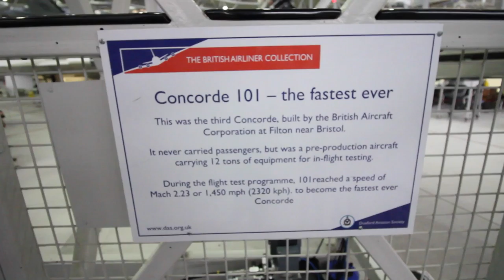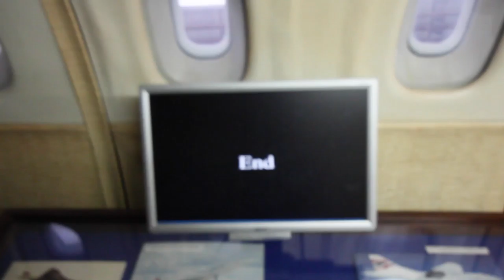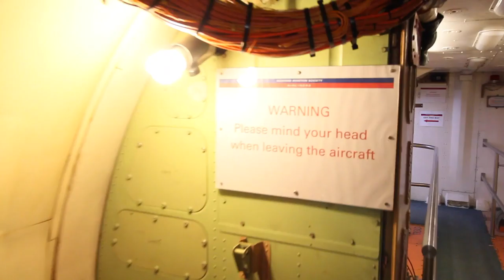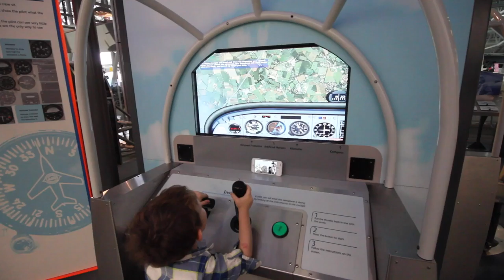UP CLOSE WITH A SPITFIRE